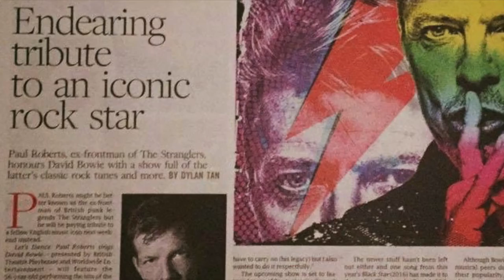David Bowie Tribute Band BowieMusic - AliveNetwork.com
Celebrating the incredible music of the late, great & unique master of modern pop culture, David Bowie. From Space Oddity through to smash hit Let's Dance to the wonderful The Next Day & more, internationally-acclaimed BowieMusic delivers songs faithfully & passionately in this breath-taking live show.